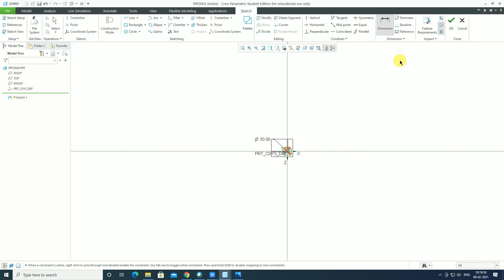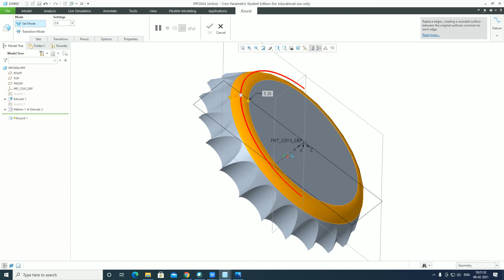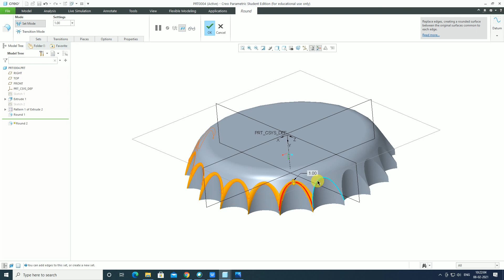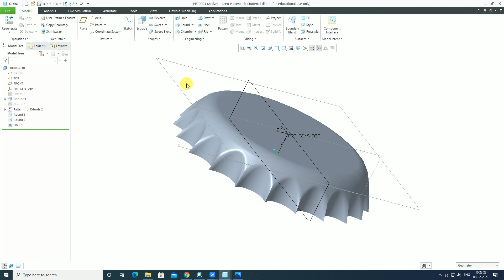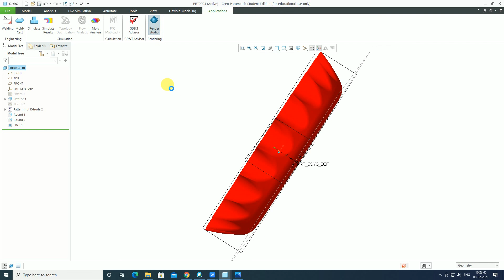Cold Drink Bottle Cap